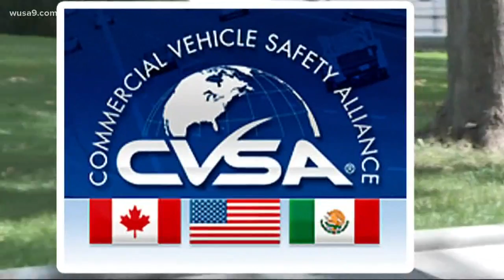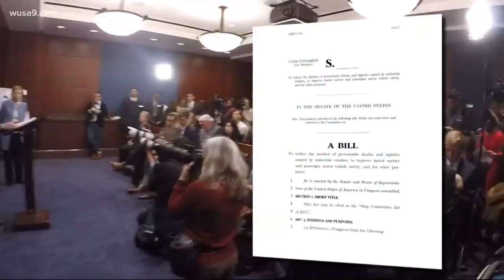Big changes coming to big rig risks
Major changes to stop underride accidents could be coming to US highways thanks to a yearlong WUSA9 investigation. Safety advocates believe lives will be saved.